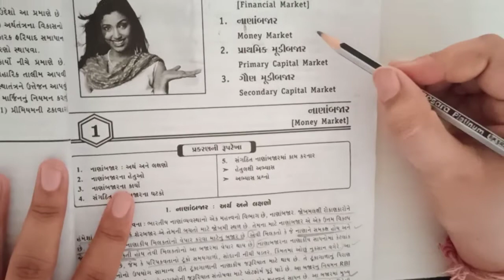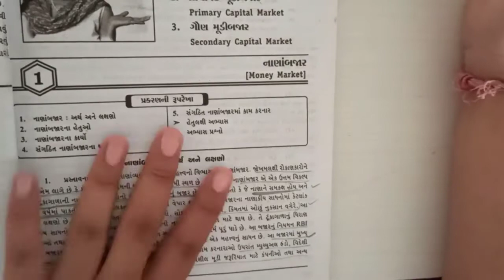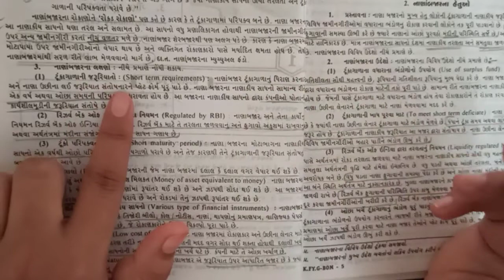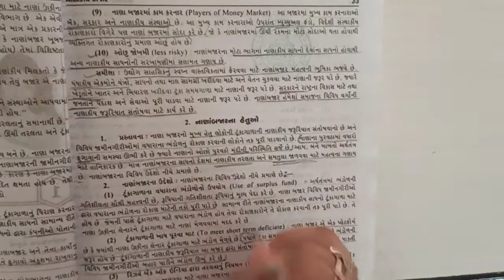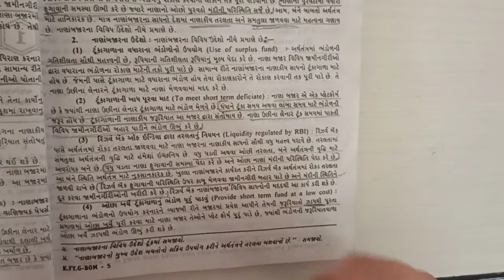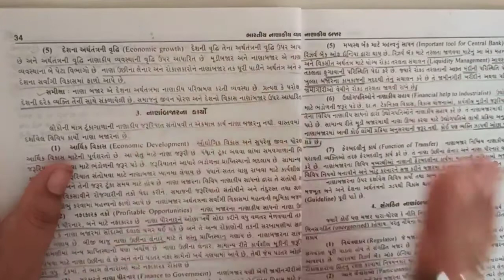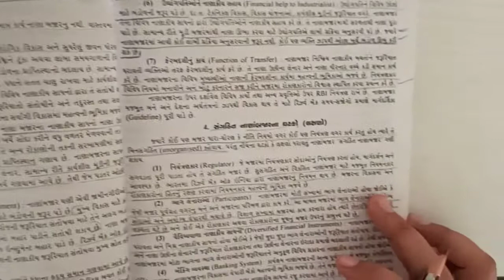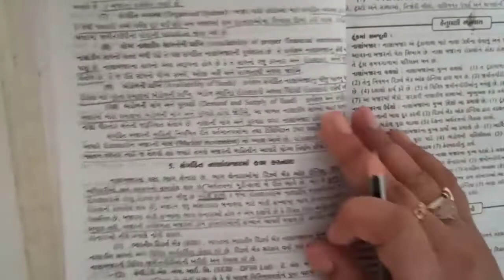B.Com. Sem -3 | BDM |નાણા બજાર - અર્થ, લક્ષણો, હેતુઓ અને કાર્યો